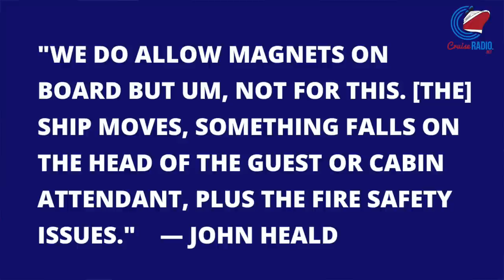Carnival Cruise Guest Builds Secret Movie Theater on Ship, Megaship Float Out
Cruise news today. Carnival Jubilee is officially a Carnival Cruise Line ship, as she received the iconic red-white-and-blue winged funnel at the shipyard on Tuesday. Following her float-out on July 21, the next step includes the first sea trials next month and then delivery to the cruise line. Disney Cruise Line has unveiled a new dance gala named "Mickey's Color Spin Dance Party". Drawing on nostalgic elements from the 1990s. This movie theater contraption was set up in an inside stateroom on a Carnival ship, and it turns out, it’s not allowed. Cruise line stock prices for CCL, RCL, and NCLH.

[Connect]